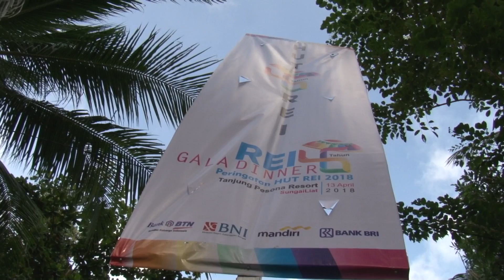Highlight HUT REI ke 46 di Bangka Belitung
Highlight video HUT REI ke 46